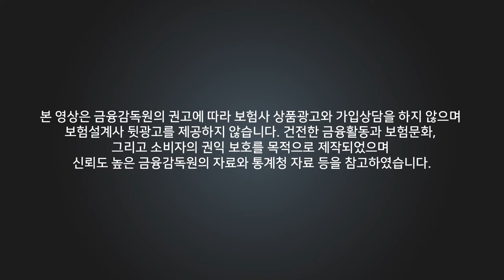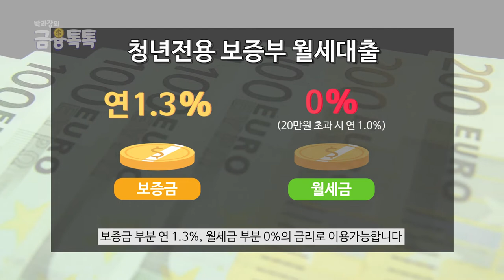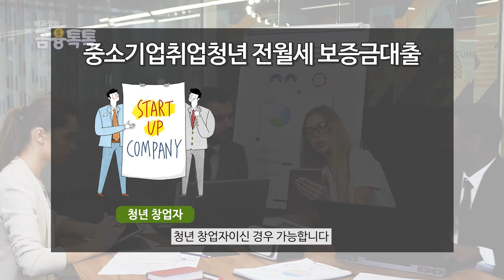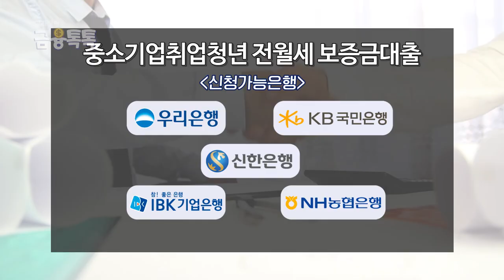월세 대출 ! 초저금리만 싹~ 모아봤습니다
부동산 시세가 하늘을 찌르고 있는 지금, 전세 매물 구하기 힘드시죠?
그래서 오늘은 초저금리로 월세 대출 받는 방법을 알아봤습니다.

00:00 - 인트로
00:30 - 청년전용 보증부 월세대출
01:15 - 청년주거안정 월세대출
02:08 - 중소기업취업청년 전월세 보증금 대출
03:12 - 아웃트로